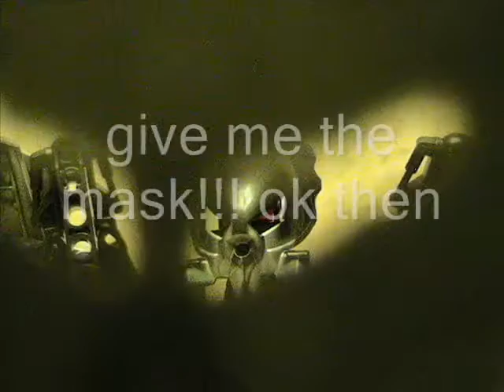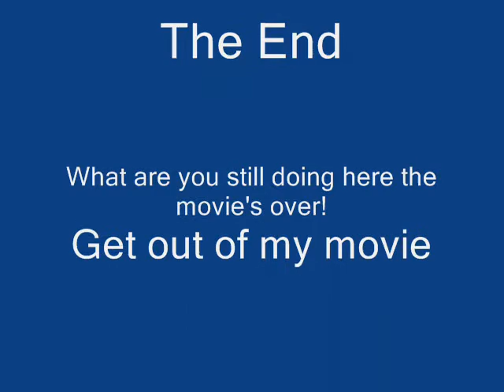Bionicle: The Search for More Pie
If you can really really really read this then you have wasted 15 seconds of you life and counting ( muhahahahaha, come Mr. Bigglesworth)
thanks for not watching because you are currently reading this.

if you are still here then the secret to life is cencored by God